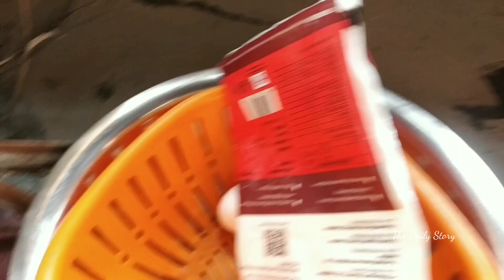lunch এ ছিল পানতা ভাতে বেগুন পোড়া||যার সাদ ছিল অপূর্ব